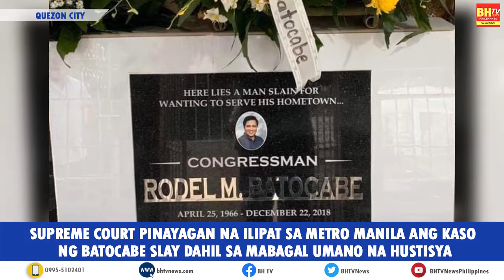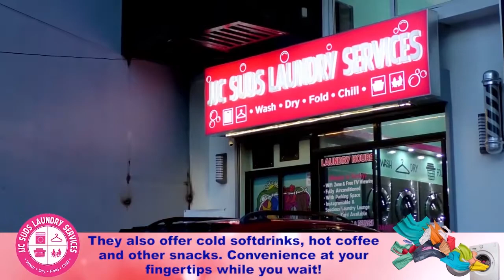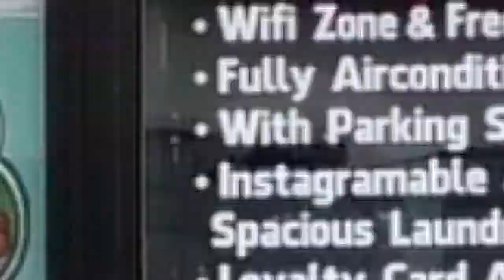SC, Pinayagan na ilipat sa Metro Manila ang kaso ng Batocabe Slay dahil sa mabagal umano na hustisya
Supreme Court pinayagan na ilipat sa Metro Manila ang kaso ng Batocabe Slay dahil sa mabagal umano na hustisya